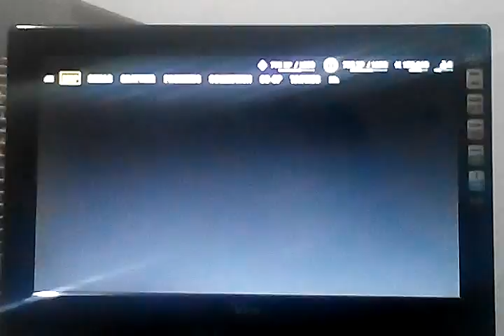Honey badgers are evil